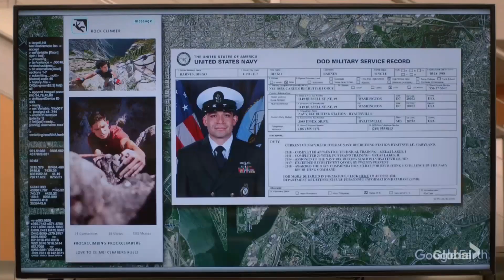Torres and Bishop - NCIS 18X03 ( 1/3 )